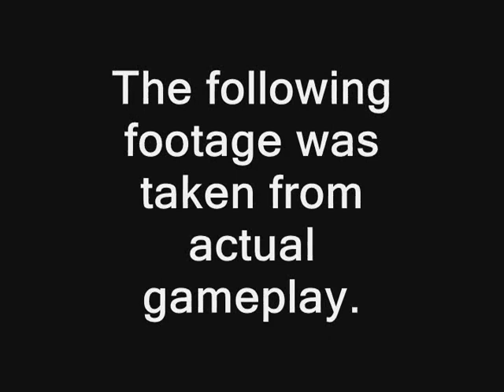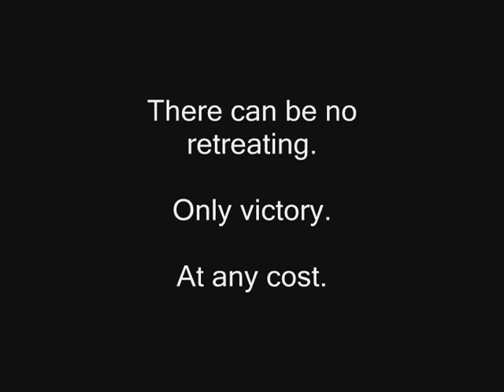ThePheonixMissions Part 1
Ghost_JAC playing Desert Combat...a bf1942 mod back in 2003 (ish).